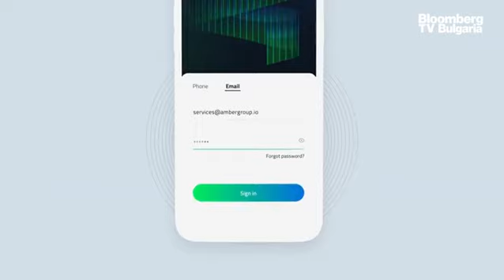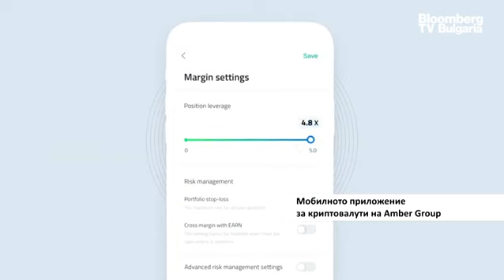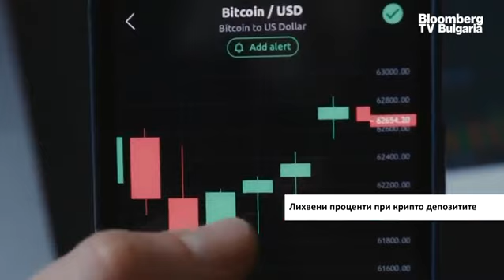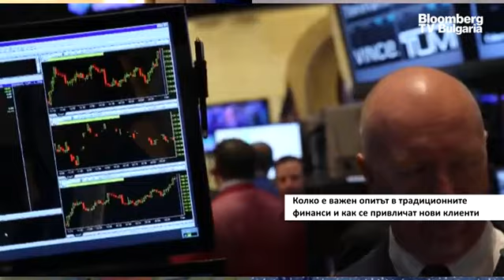За поколението Z критовалутите ще бъдат естествено решение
Криптовалутите вече се приемат като клас актив и тяхното приемане от широката публика ще се случва дори още по-бързо от сега нататък. В 2020-та видяхме как институциите навлязоха на крипто пазара и започнаха да приемат блокчейн проектите на сериозно. Мисля че този тренд не може да бъде обърнат и според мен криптовалутите ще станат още по-широко възприемани. Това заяви Майкъл Ву, съосновател на Amber Group, в интервю за репортера Красимир Чешмеджиев, излъчено в рубриката Bloomberg TV Bulgaria Интервю.